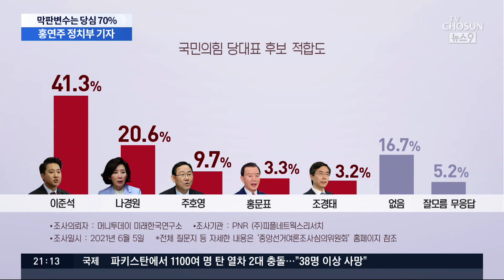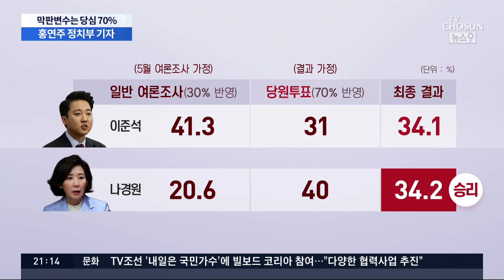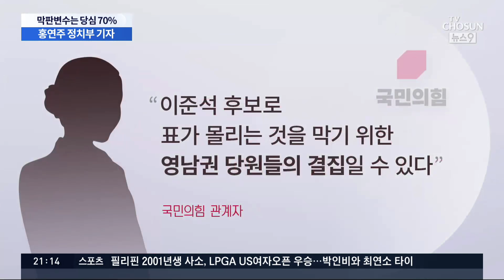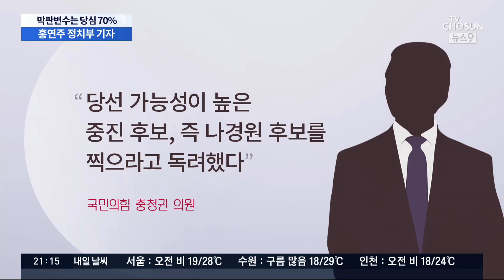국민의힘 전당대회 막판 변수?…'당심 70%' 향배 [뉴스 9]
오늘 국민의 힘 새 대표를 뽑는 모바일투표가 시작됐고 저희 TV 조선에서 후보간 토론회도 있었습니다. 국민들의 관심이 뜨거운데 그 관심의 중심에는 단연 36살의 이준석 후보가 있습니다. 지금부터는 이준석 돌풍에 대한 여의도의 분위기는 어떤지 살펴보겠습니다.